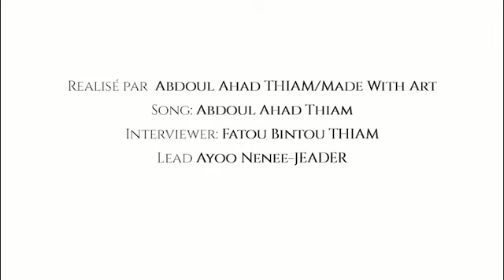La prévention du cancer du col de l'utérus avec Dr Mbathio Dieng - Jeader Santé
A l'occasion de la journée mondiale du cancer, La commission Ayoo Nénée / Actions Sociales de Jeader vous présente sa première interview avec le Docteur Chercheure Mbathio Dieng spécialiste en recherches sur le cancer et présidente de l'Organisation de santé solidaire Agora.